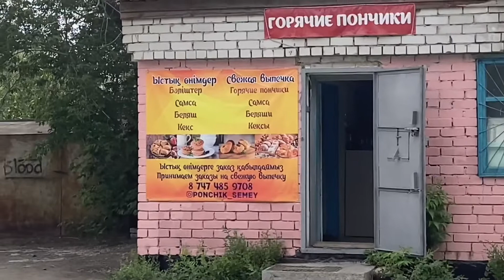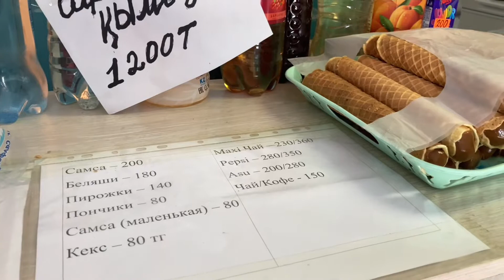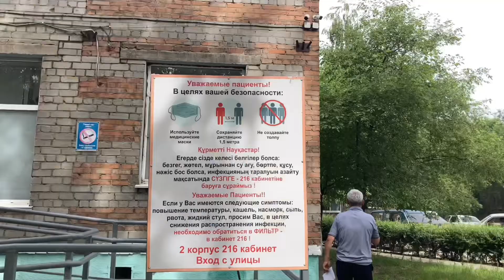СЕМЕЙ 2022. ГОРЯЧИЕ ПОНЧИКИ. ПОЛИКЛИНИКА.